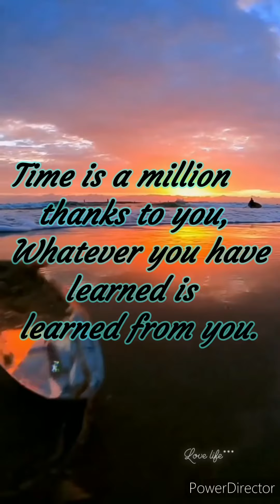#2022 Thought of the day ||#2|| आज का सुविचार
Thought of the day ||#1|| आज का सुविचार